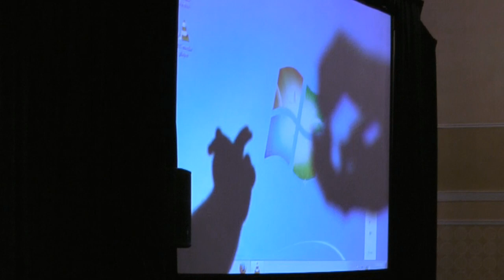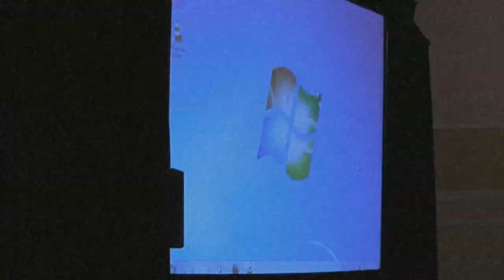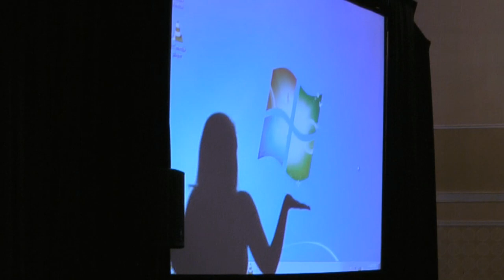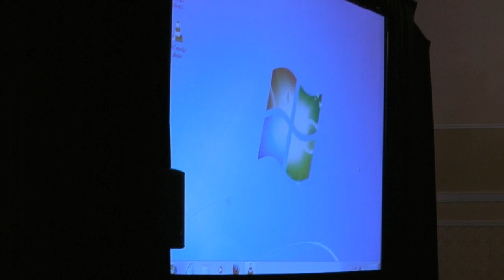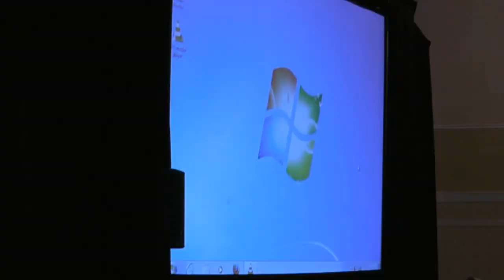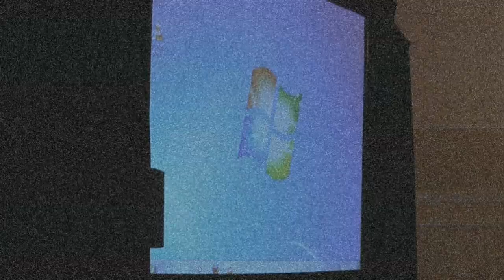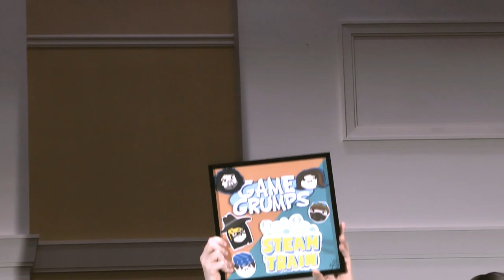[Convention Hopper] MAGFest 13 - Game Grumps Panel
Ichida and Litrid were front row centre for the Game Grumps panel at MAGFest 2015 and both got to ask questions! But first, some Silhouette Grumps!